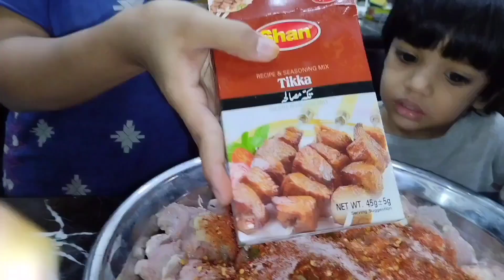BBQ Party With Family|Beef Tikka Botti Recipe|Easy Quick Recipe By sabicahasan vlogging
Aslam Alikum my lovely friends ❤️
Today very easy and quick recipe beef tikka booti and enjoy with family Allhamdulliah ☺️🤲
Ingredients:
beef Meat 3 to 4 kg
tikka masala 4 to 4 tea spoon
crushed red chilli  2 tea spoon
Red chilli powder 2 tea spoon
Chat Masale 2 tea spoon
lemon juice 4 to 5 lemon
salt to taste
Raw papaya 4 to 5 table spoon
yogurt hlaf kg
ginger garlic paste 4 to 5 table spoon

Description:
Beef tikka booti
bbq party
Beef recipe
easy and quick
delicious recipe
enjoyment
Beef Botti Recipe
BBQ Party With Family
BBQ Party With Family vlog
BBQ night with family,k
Beef tikka booti recipe
Easy quick recipe by sabicahasan vlogging
Tikka booti
barbeque party at home
bbq party food
bbq party recipe
family vlog
family BBQ party
Dasi BBQ Party
bbq with family
family time
family dinner
Summer party
tikka Botti Recipe
beef tikka booti
spicy tikka booti
bbq spicy tikka booti recipe